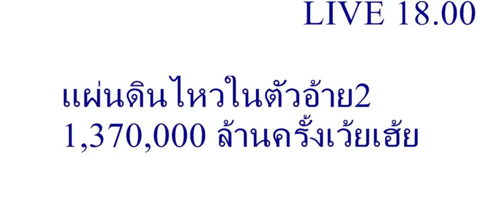แผ่นดินไหวในตัวอ้าย2 กระแสแรงมากเ้ว้ยเฮ้ยล้านครั้งแล้วเว้ยเฮ้ย สามสัปดาแรกเอง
หากอ้ายยื่นไมไหวหากเพราะเจ้านั่นยื่นคำลาถ้าหากอ้ายจะหักถิ่มฟ้ามือแลงจะฮักน้องไปหากอ้ายก็จะฮักก็ทนให้เจ็บหัวใจหักจากใจอ้ายไม่อาจมีใจให้น้องแยกทาง
ง
ฮูก ขอนั่งตักนางให้ได้ไหมหล้าอ้ายแอบผวากับคำเลิกลาจากกันมันมืดลงแล้วเส้นทางขวางที่เราช่วยกันสร้างชีวิตที่พังหากอ้ายนั้นมีไม่ไหวมีแผ่นดินไหวใจอ้ายไหวสั่นใจคงแยกจากกันตอนเลิกน้องกันเด้ออ้าย
บ่มีแล้วน้องก็ว่าอ้ายก็ว่าอ้ายเห็ดหัวใจเจ็บจนเจียนตายก็เพียงเจ้าเอ่ยลาคนที่เลิกลาบ่ฮู้ดอกเห็ดจะฮ้กปานได๋คนที่ฮักกันเกือบรอดใช่บ่
น้องสาวหากอ้ายอยากขอตรงความฮักที่น้องที่มีค่าเก็บความไว้ให้เด้อหล้าบ่ฮู้ว่ายังมีอ้ายคนนี้เก็บความฮักให้เด้อล้าขอให้รู้ว่ายังมีอ้ายคนนี้